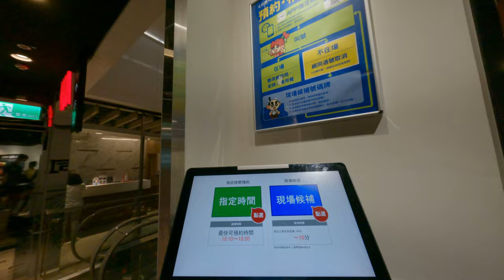在壽司天外面亂搞定我的景美女中妹妹